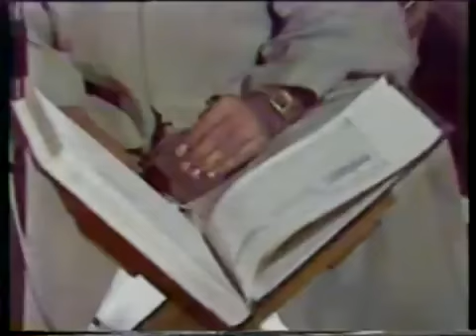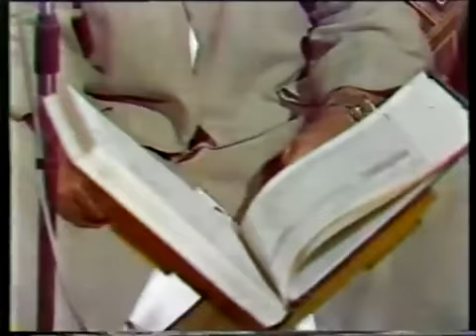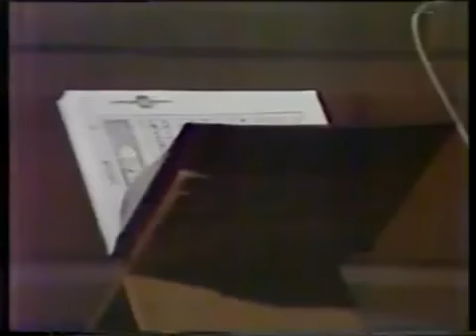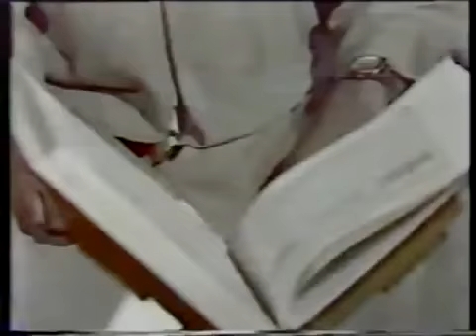Abdulbasit Abdussamed Fecr Suresi (Görüntülü) HQ